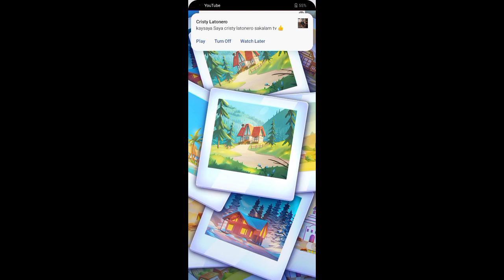playing Fruit Block 03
sunny anya tv playing fruit block 03 #8-9-23.